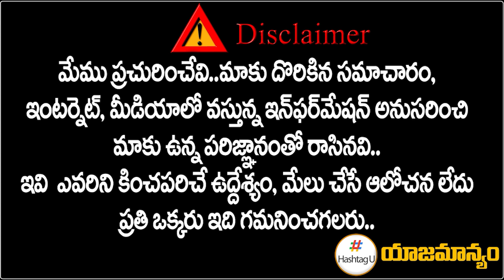భారీ వర్షంలోనూ ఆగని రేవంత్ రెడ్డి పాదయాత్ర.. Revanth Reddy Padayatra in Heavy Rain | HashtagU